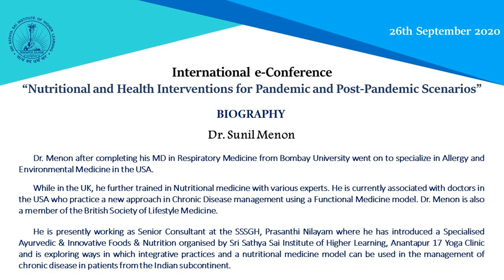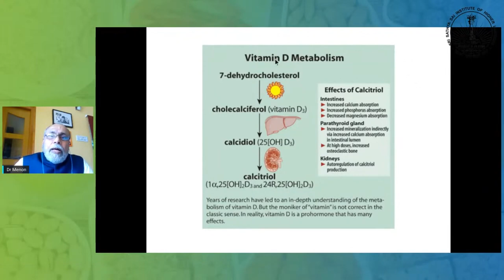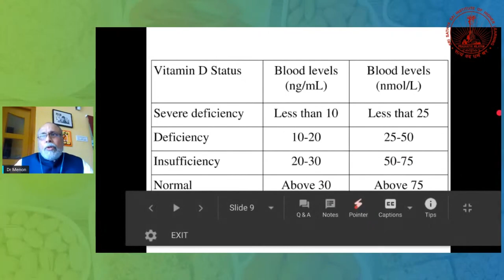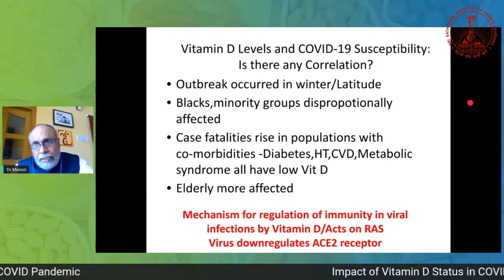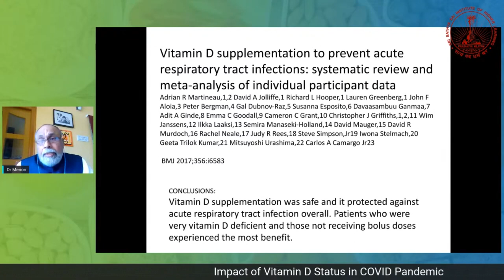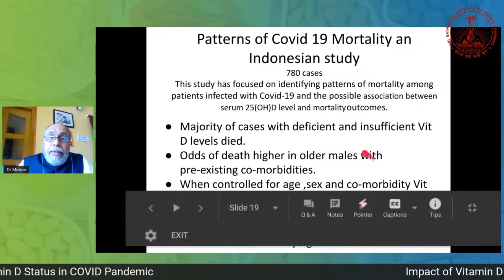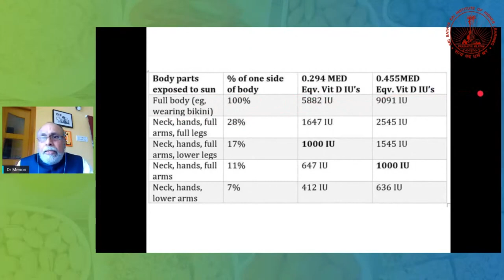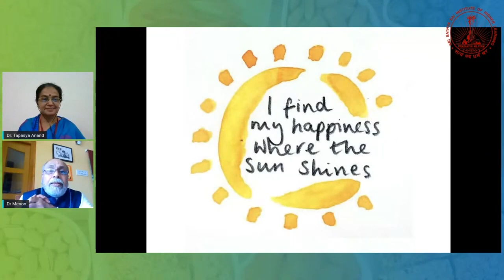International e-Conference, DFNS - Session I (B): Impact of Vit-D Status in COVID by Dr. Sunil Menon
Dr. Sunil Menon, a Functional Medicine Expert from UK, focuses on a highly interesting topic – “Impact of Vitamin D Status in COVID Pandemic”. Dr. Menon brings awareness of the inter-relationship between Vit D status of individuals and incidence of COVID-19 infection through scientific evidence and case studies. The talk discusses the health issues and infections linked with Vit D deficiency, its role in immune modulation and the optimization of Vit D levels during COVID-19 scenario.